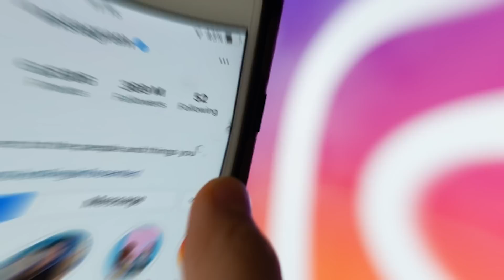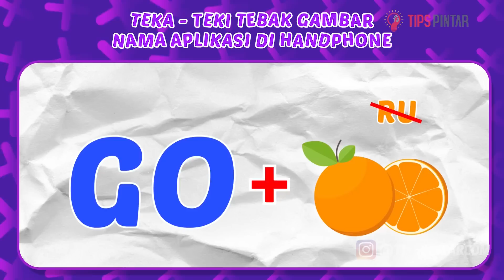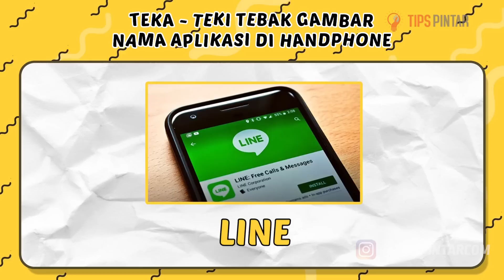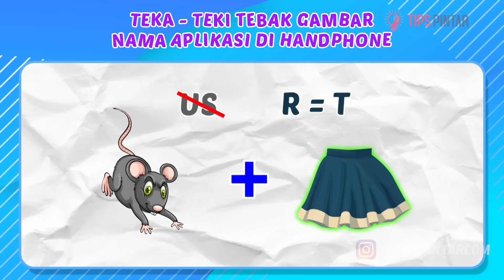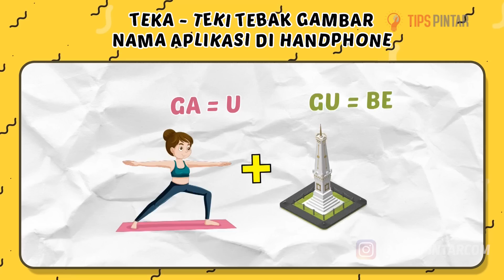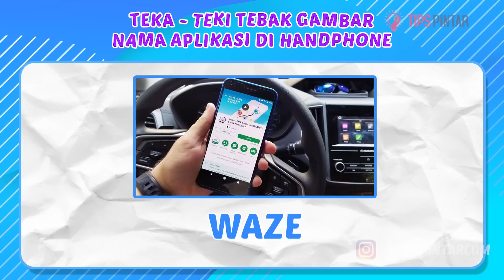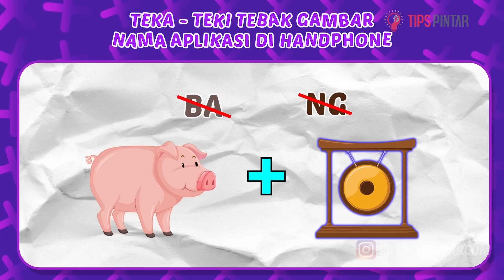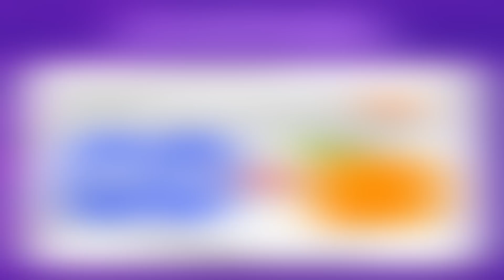WAJIB ADA DI HP KAMU! TEKA-TEKI TEBAK GAMBAR NAMA APLIKASI YANG HARUS KAMU PUNYA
Bagian :
00:00 Intro
00:27 Teka-Teki Pertama
01:23 Teka-Teki Kedua
02:15 Teka-Teki Ketiga
02:59 Teka-Teki Keempat
03:44 Teka-Teki Kelima
04:31 Teka-Teki Keenam
05:15 Teka-Teki Ketujuh
05:58 Teka-Teki Kedelapan
06:47 Teka-Teki Kesembilan
07:25 Teka-Teki Kesepuluh
08:10 Teka-Teki Ke sebelas
08:57 Teka-Teki Kedua belas
09:35  Teka-Teki Ketiga belas
10:07 Outro